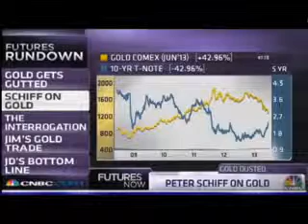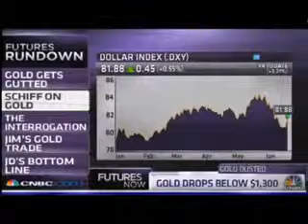Peter Schiff Vicious Gold Price Rally Coming New uptade Economic Monitor 2014